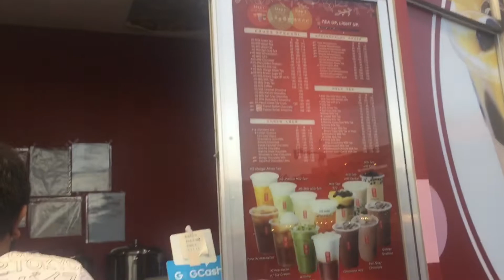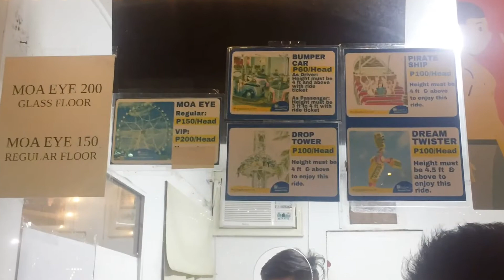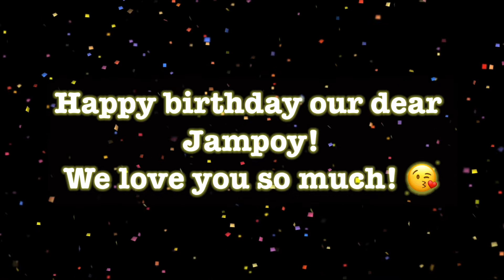Our dear Jampoy turned 4 plus our SM MOA escapade!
Our dearest Jampoy just turned 4! We had a simple birthday celebration at home and in the afternoon, we decided to go to SM Mall of Asia to enjoy. The birthday boy and us had really a great time walking around & enjoyed the ride & food in & out of the mall!